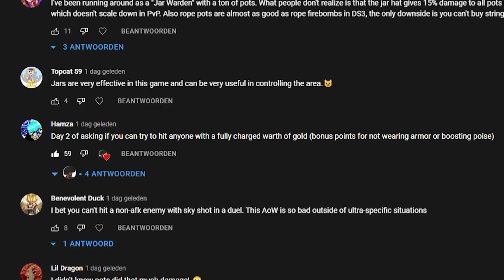"Can you land a fully charged Wrath Of Gold in PvP?" Yes.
O flame on hit inflicts A LOT of hitstun and it recovers fast. This allows you to charge wrath of gold to either roll catch or trade against greatsword speed tier classed weapons.